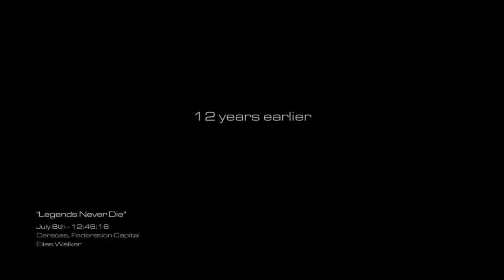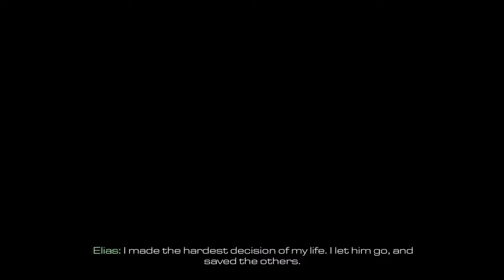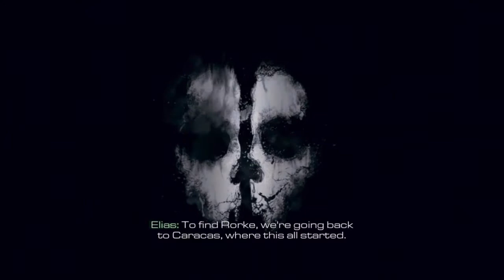Caracas, where everything starts - Call of Duty GHOST [Walkthrough Gameplay - PART 1]